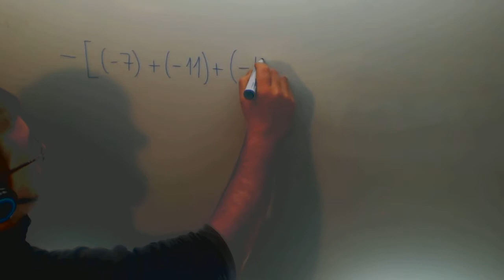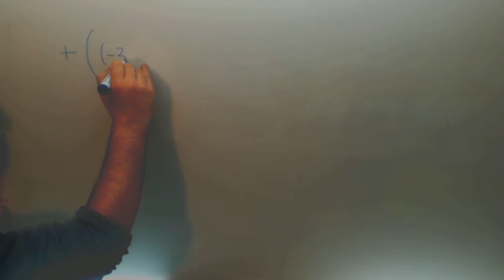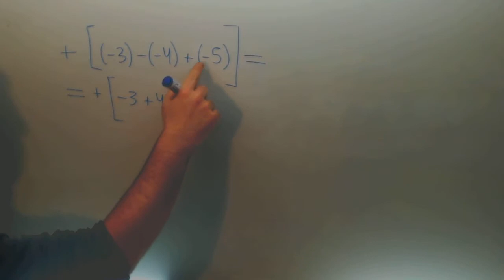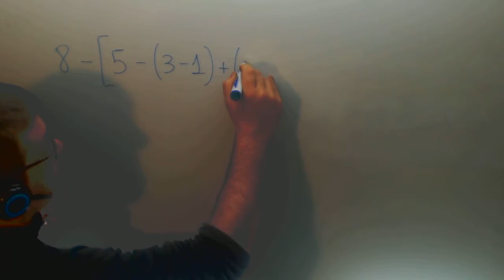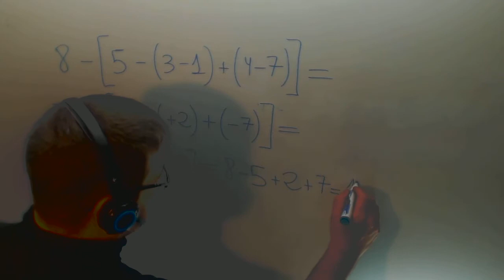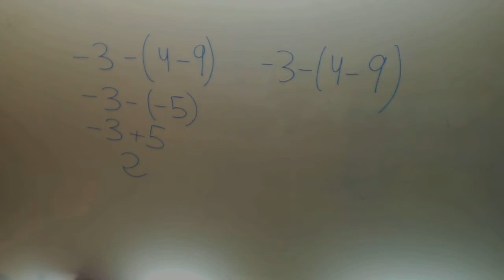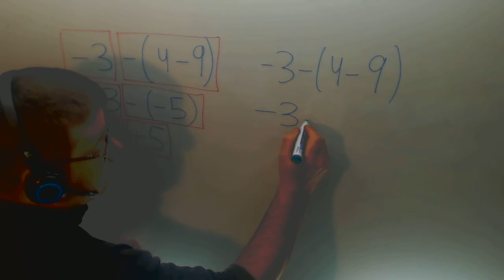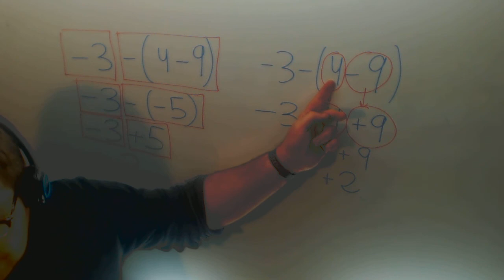Suma resta enteros Matematicas 1º ESO Academia Usero Estepona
Suma resta enteros Matematicas 1º ESO